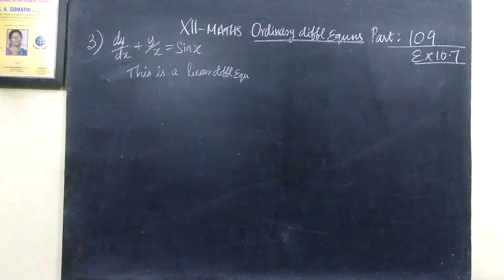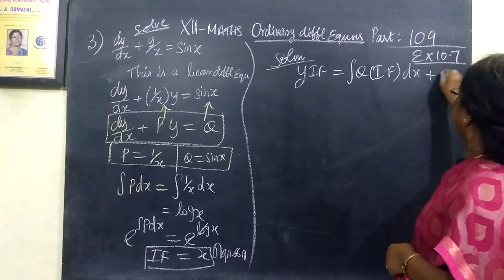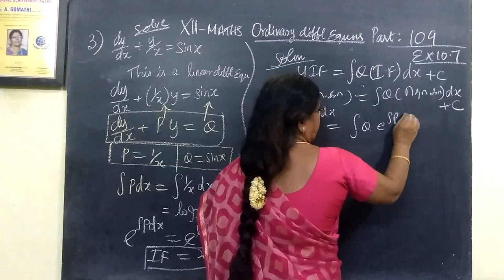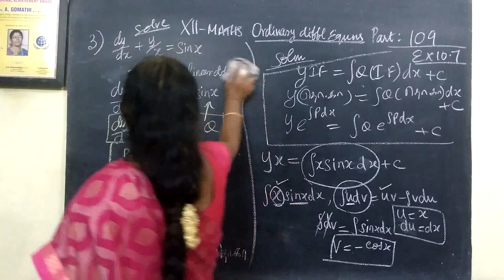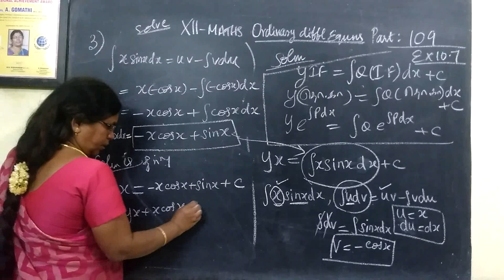12-M [109] Ex-10.7-3 Ordinary diff equns Gomathi maths